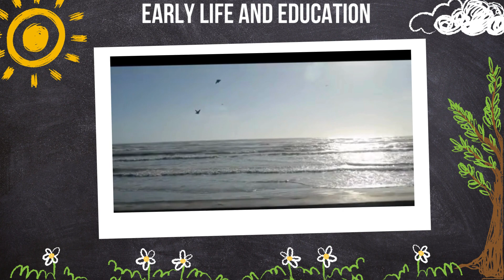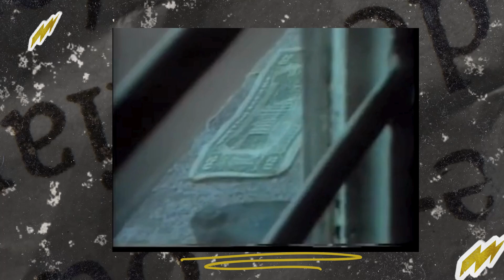Sara María Aldrete| Mexican Cult Serial Killer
13 victims of human sacrifice | Convicted Serial Killer Who Ran A Drug Smuggling..